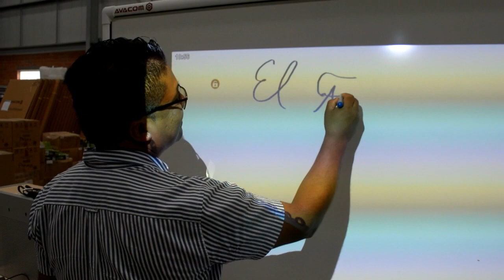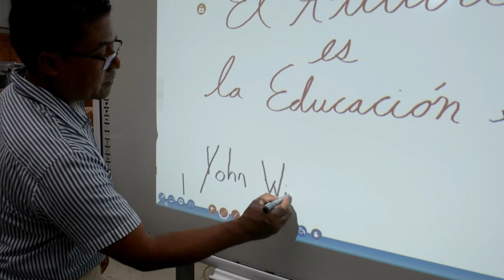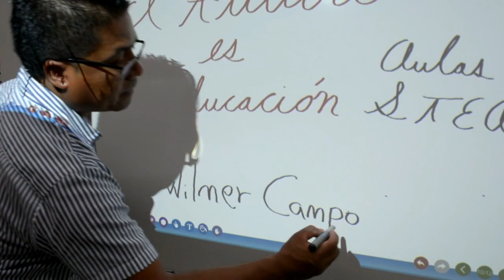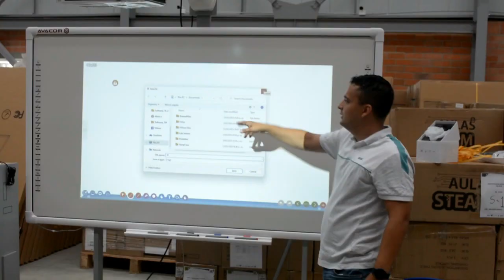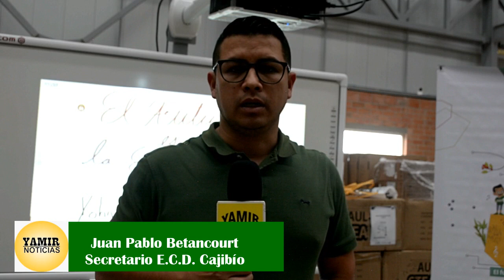TECNOLOGÍAS PARA SEDES EDUCATIVAS.CAJIBIO CAUCA